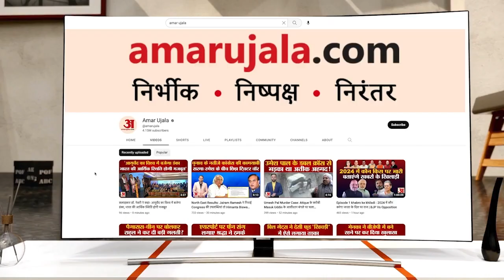Chandrayaan 3: INDIA Vs Bharat के बीच चंद्रमा पर क्या हुआ? ISRO और NASA ने दिखाई तस्वीर | Vikram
Chandrayaan 3: INDIA Vs Bharat के बीच चंद्रमा पर क्या हुआ? ISRO और NASA ने दिखाई तस्वीर